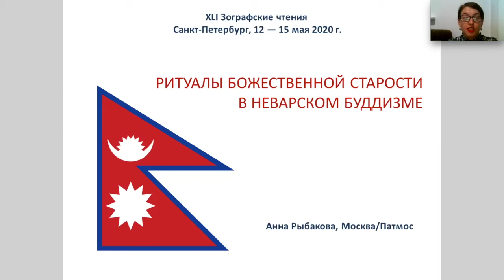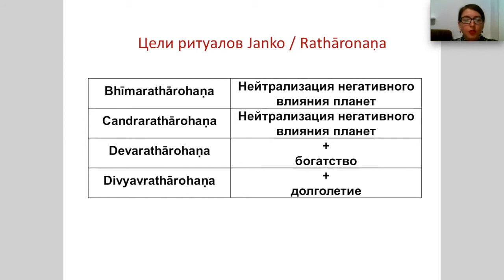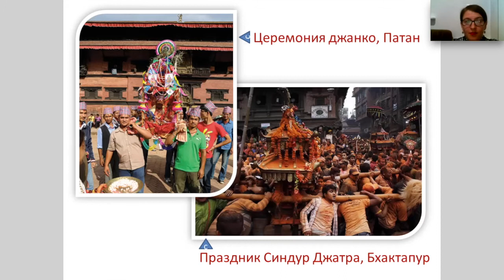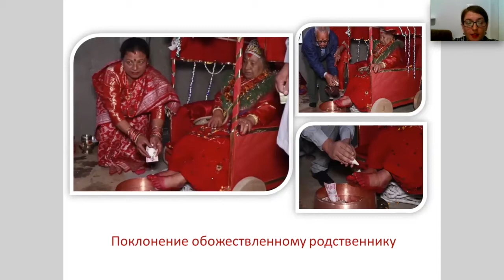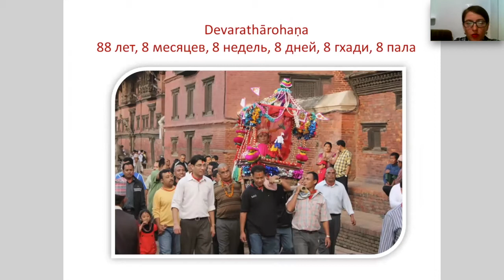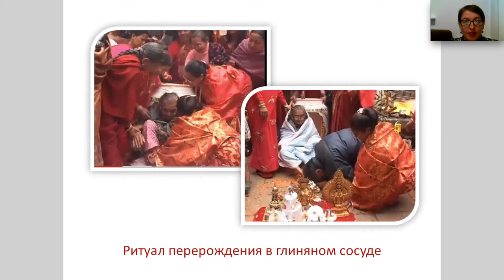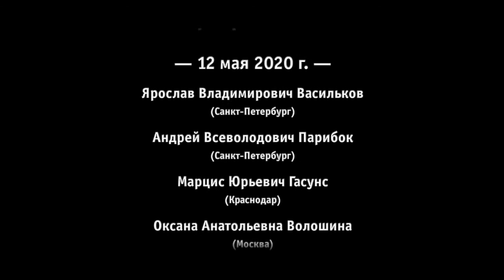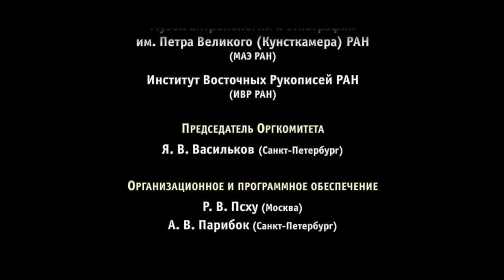Рыбакова Анна Геннадьевна (Москва). Ритуалы божественной старости в неварском буддизме.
Рыбакова Анна Геннадьевна (Москва). Ритуалы божественной старости
в неварском буддизме.

Чтение доклада
0:00 Ритуалы божественной старости в неварском буддизме;
0:40 Ритуалы жизненного цикла неваров;
4:44 Основой всех традиций Janko (санскритское название Rathāronaṇa) являются постулаты индийской астрологии;
5:57 Церемония Janko включает ряд элементов свадебного ритуала, кроме этого важнейшим атрибутом церемонии является колесница или паланкин, посредством которых осуществляется сакрализация пожилого человека;
9:54 1-й ритуал Bhimarathārohaṇa соответствует примерно 77годам 7месяцам 7неделям;
15:16 2-й ритуал Candrarathārohaṇa - Тысяча лун = тысяча полнолуний (попадает, по разным методикам, в период от 81 до 84 лет);
17:32 3-й ритуал Devarathārohaṇa соответствует примерно 88годам 8месяцам 8неделям;
19:10 4-й ритуал Divyavrathārohaṇa соответствует примерно 99годам 9месяцам 9неделям, дополняется ритуалом перерождения;
20:57 5-й ритуал Mahādivyavrathārohaṇa приходится на период от 105 до 120 лет жизни;

Обсуждение доклада
23:24 Вопрос от Е.А. Битинайте (Краснодар) о защищенности людей пожилого возраста в обществе;
24:04 Вопрос от Т.В. Ермаковой (Санкт-Петербург) о символических охранительных функциях представителей преклонного возраста в семье и обществе;
26:00 Вопрос от М.Б. Демченко (Москва) об этикете отношений к пожилым людям, родителям, бабушкам и дедушкам.